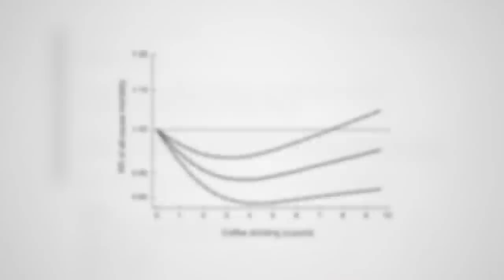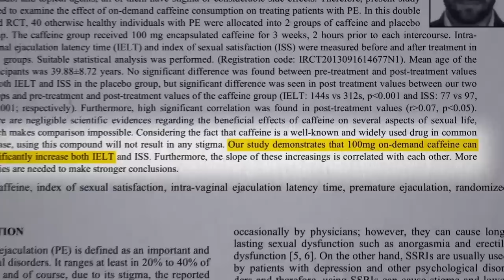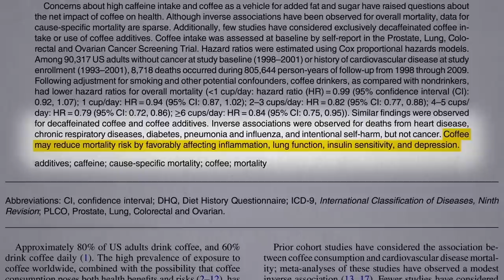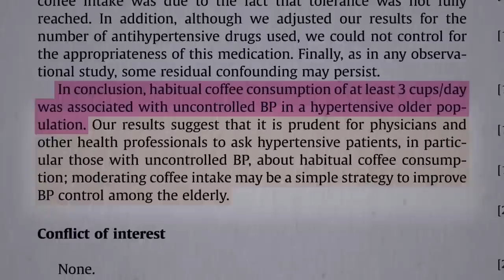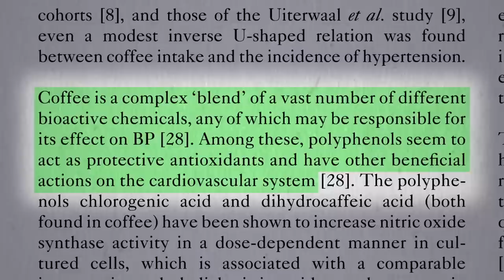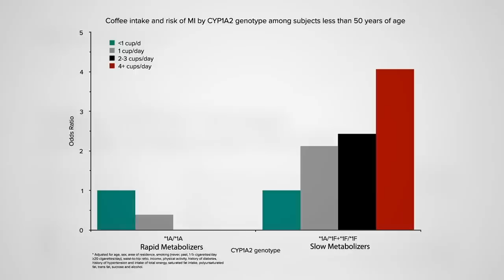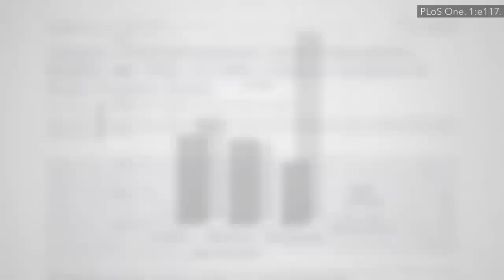Friday Favorites: Do the Health Benefits of Coffee Apply to Everyone?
Genetic differences in caffeine metabolism may explain the Jekyll and Hyde effects of coffee.

This is one of the rare instances where “personalized nutrition” isn’t just some marketing catch-phrase. Soy is another one, but in that case, it’s just about who benefits the most. See How to Convert Into an Equol Producer

Have a question about this video? and someone on the NutritionFacts.org team will try to answer it.

Want to get a list of links to all the scientific sources used in this video? You’ll also find a transcript and acknowledgements for the video, my blog and speaking tour schedule, and an easy way to search (by translated language even) through our videos spanning more than 2,000 health topics.